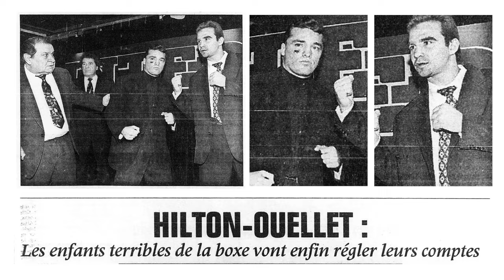Ouellet-Hilton : le combat qui a tout changé pour la boxe au Québec | Podium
En 1998, tout le Québec s’enflamme pour le combat entre Stéphane Ouellet et Dave Hilton, deux boxeurs que tout oppose.

Dans le ring, on assiste à un moment d’anthologie, avec une victoire de Hilton par K.-O. technique dans les dernières secondes du dernier round.

Pour certains, c’est le début d’une nouvelle ère de la boxe au Québec. Le sport laisse alors son folklore derrière pour faire son entrée dans les ligues majeures.

Vingt-cinq ans plus tard, que reste-t-il de cette soirée? Podium revisite cette riche époque avec le promoteur Yvon Michel, les entraîneurs Stéphan Larouche, Marc Ramsay et Russ Anber, l’ancien champion du monde Éric Lucas, l’homme d’affaires Jean Bédard et le journaliste Robert Frosi.